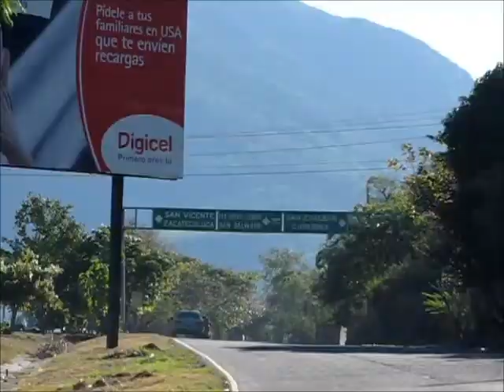Carretera Panamericana. San Miguel- San Salvador. 21 Dic 2012